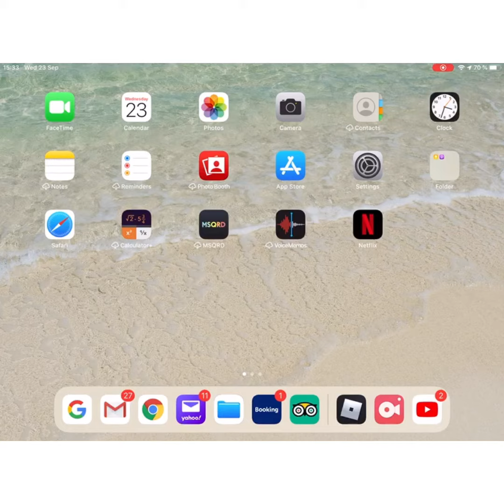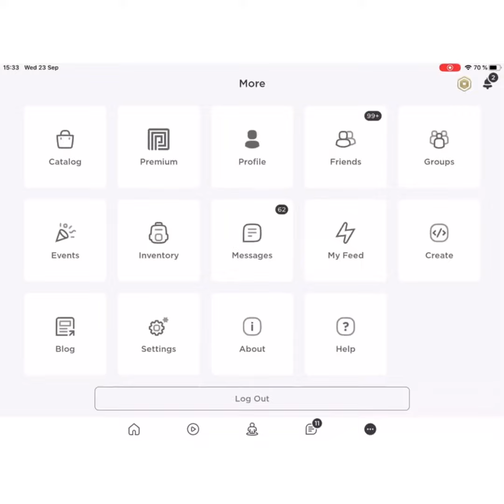What’s in my iPad?! +meeting a TikToker